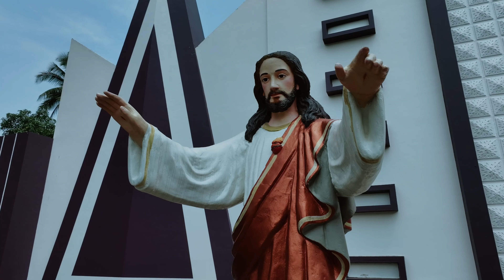Best Christian Wedding Highlights 2023 / SHEETHAL PAUL / 4K